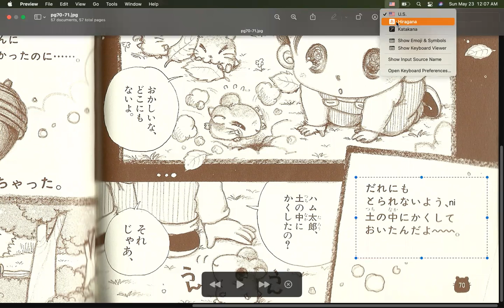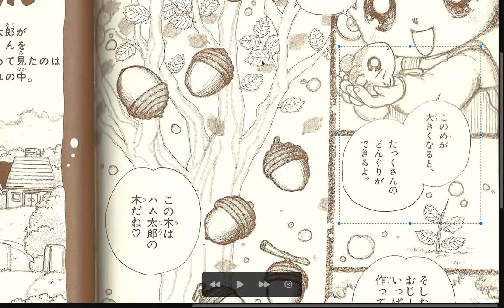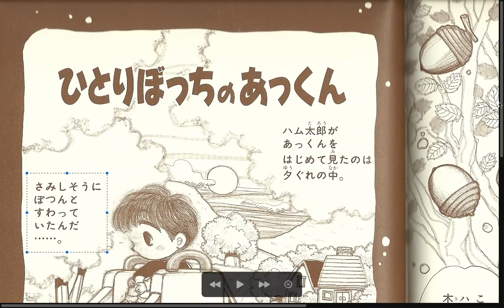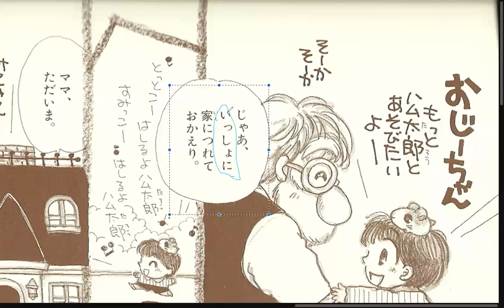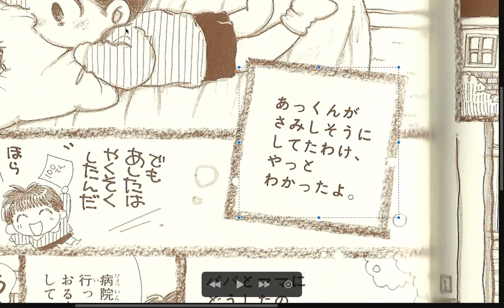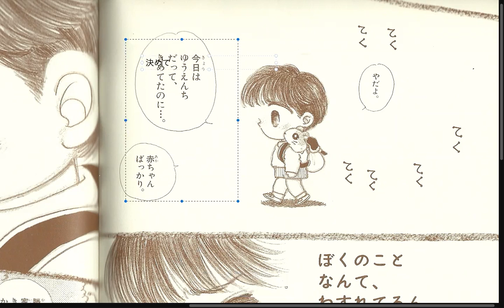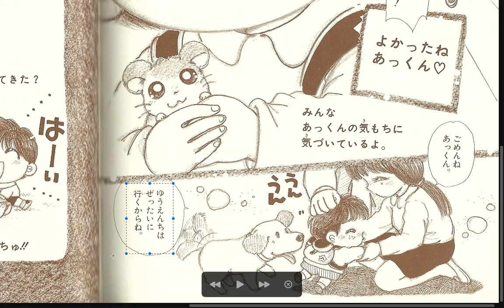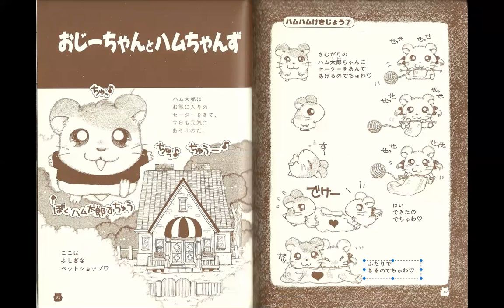Group B pt6 Vol. 1 Tottoko Hamutaro Hamuchanzu de Gozaimachu